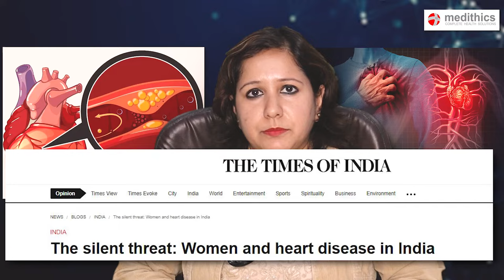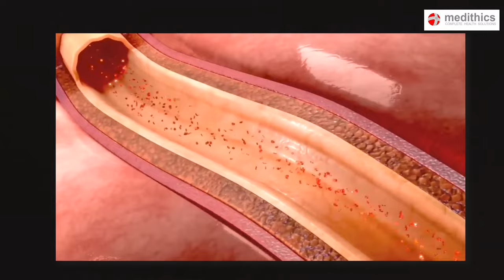Causes of Ischemic Heart Disease | Heart Attack in Women and its Preventive Measures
Know the common causes of heart attack in women and its preventive measures from Dr. Parijat Deb Choudhury, consultant interventional cardiologist from Medithics.

Complications of the heart or cardiovascular system is treated, diagnosed and prevented by cardiologists. We are one of the most efficient health clinics in providing quality healthcare solutions  more than 10,000 patients. Dr. Parijat Deb Choudhury, a seasoned cardiologist,  Dr. Choudhury as she shares crucial insights into the causes, symptoms, and immediate response strategies for SCA.
Book Now:  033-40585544 or  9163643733
Address : 1412, Mukundapur, Kolkata -700099
Dr. Parijat Deb Choudhury (Cardiologist)
MBBS(JIPMER), MD(MEDICINE),DNB-CARDIOLOGY(NARAYANA HEALTH), CONSULTANT INTERVENTIONAL CARDIOLOGIST
Time:
Everyday: 9 AM -  8 PM
Consultant Interventional Cardiologist;
Attached with AMRI Hospital, Mukundapur.